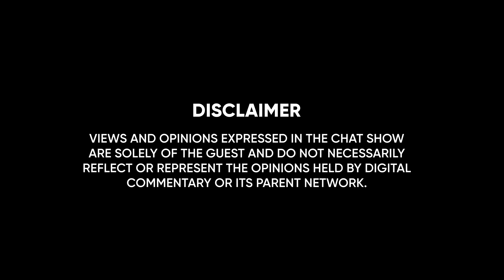Banrakas on Meeting Scene, 1st Love, Rejections & Sachiv's Slap | Panchayat 3 Special Podcast EP 06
Join us for Episode 6 of Digital Commentary's Unfolding Talents Panchayat 3 Special with Durgesh Kumar, aka Banrakas Bhushan! Hear about his viral Alhuaa meme, real-life bond with Binod, and Director Deepak Mishra's role in shaping his character. Durgesh shares funny moments with Vidhayak Ji, his Raees audition rejection, getting addicted to smoking after a heartbreak, the Laapataa Ladies audition process, and meeting Aamir Khan. Don't miss this engaging and heartfelt conversation.

Chapters:

00:00 - Precap
00:49 - Introduction
01:29 - Ye Alhuaa Kya Hota Hai?
03:25 - Memorable Moment with Neena Gupta on set
04:09 - Deepak Mishra Director Helped Him In Banrakas Characterisation
05:59 - Panchayat 3 Final Action Scene
06:55 - Pankaj Jha aka Vidhayak Ji Funny Kabootar Scene
07:39 - Does he feel his career is on the correct path?
08:41 - Getting Rejected in SRK starring Raees Audition
11:17 - Managing shifts working in both Sultaan & Freaky Ali
13:08 - I Can Win An Award In Cannes!
13:45 - Type of Roles he aspires to do
14:59 - Theatre acting helps in Personality Development
16:31 - Does he consume Tobacco in Real Life?
17:28 - Got addicted to Smoking after getting rejected by a Girl
19:39 - Elder Brother guided him to become an Actor
21:20 - Acting has a lot of Power in itself!
24:37 - How did he come out of depression caused by family problems?
25:42 - Films he did for Survival in Mumbai
26:58 - Films / Web Series that are yet to be released
28:16 - Audition process of Laapataa Ladies & Meeting Aamir Khan for real
29:00 - Insights of Casting Agency & Audition Process
30:20 - Bond with Ashok Pathak aka Binod in Real Life
30:58 - Outro

ABOUT DIGITAL COMMENTARY : We are the non-fiction wing of KathaVersse Media Network. We deliver chat shows, podcasts, movies, web reviews, the latest Bollywood entertainment information, and more to your nearest screens.